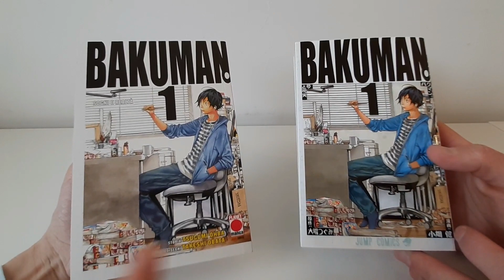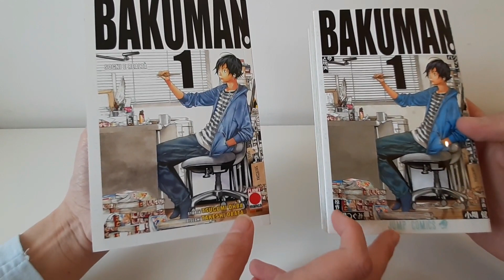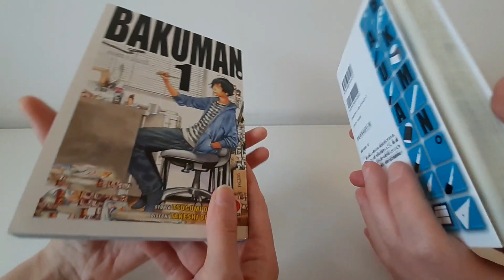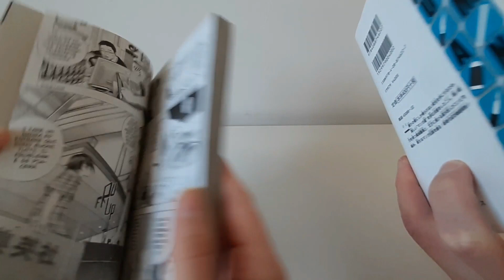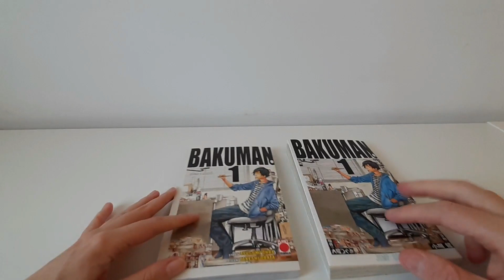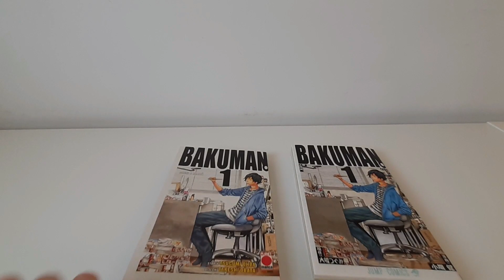Bakuman edizione italiana VS edizione giapponese manga recensione バクマン。の漫画